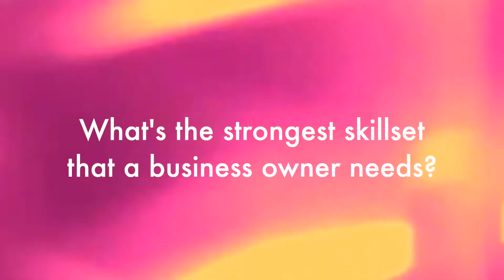ShutupSamir Ep 060